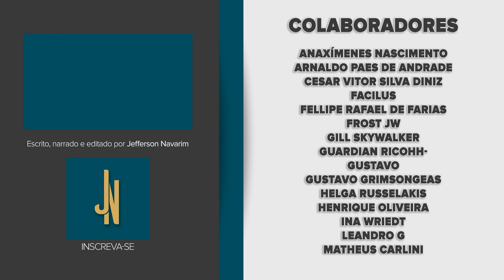Honkai: Star Rail | VILÕES REVELADOS? Entenda o TRAILER - "Noite de Chamas Eternas"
Com um trailer surpresa, 4 novos personagens foram aparesentados para a história de Penacony, na versão 2.0 de Honkai: Star Rail. Eles são a Gangue da Aniquilação, sob o comando de Duque Inferno? Quem são Akash, Caterina, Dubra e Constance?

O que isso significa para o jogo?